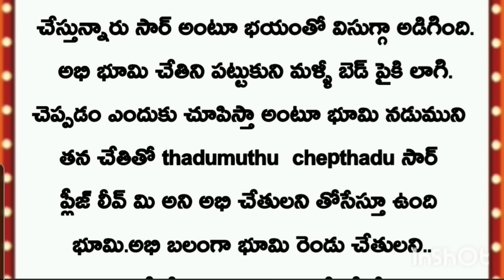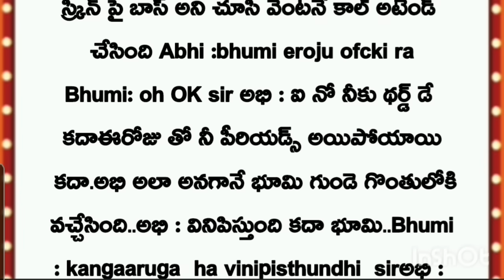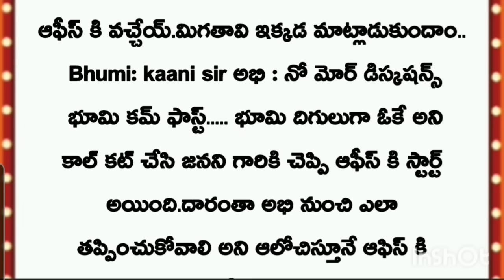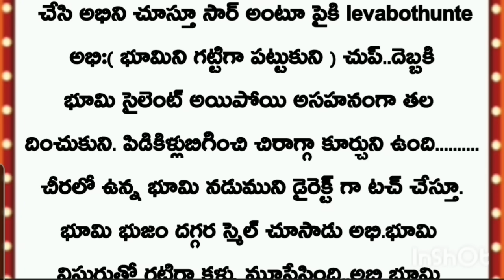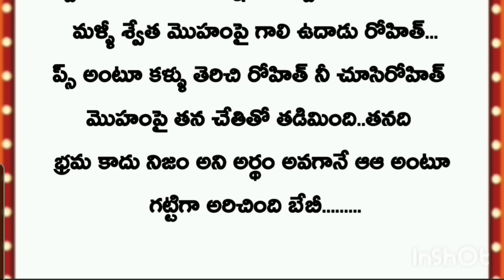***ఆటిట్యూడ్ బాస్ హస్బెండ్\\||\\ఇన్నోసెంట్ పీ ఏ వైఫ్¤¤Part 8 ¤¤ KATHA \\ STORY***